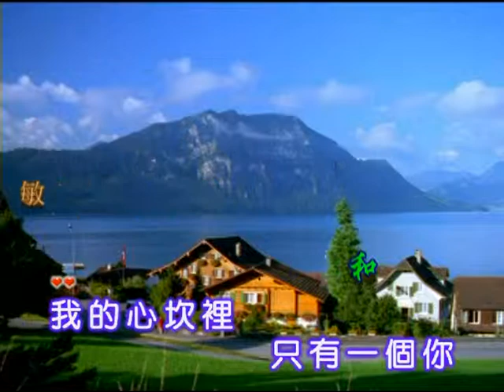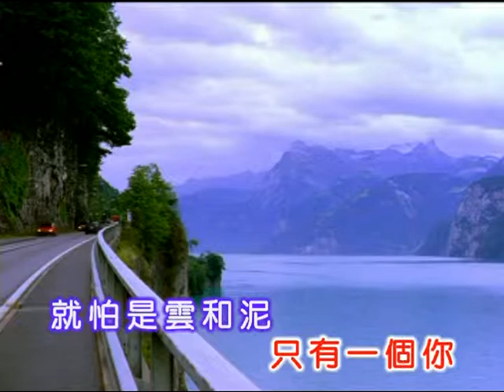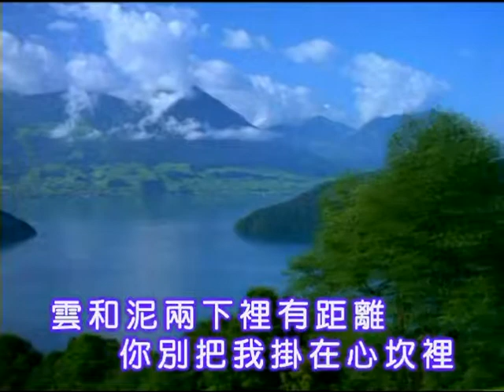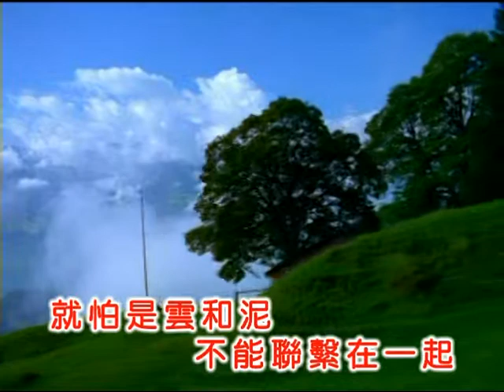張仲文 ~ 只有一個你